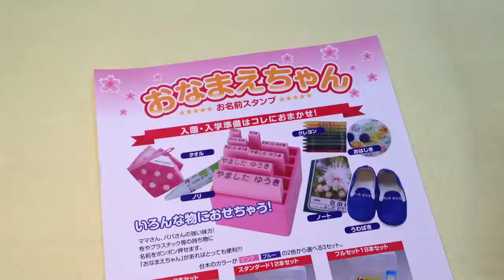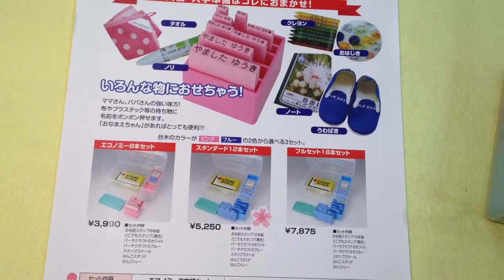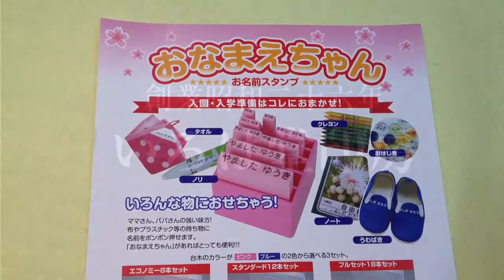城北保育園 入園準備の必需品!!おなまえスタンプは鳥取市の老舗はんこ屋いろは堂へ!!